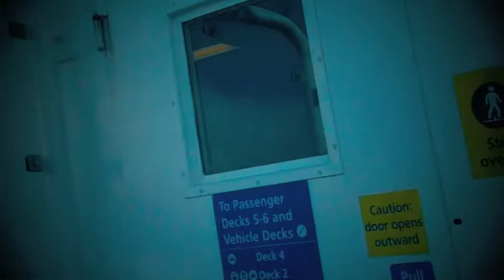Dosh "Airlift" (unofficial vid)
Not the official video or anything! This is my first pass at music/video editing, so apologies for it being a little rough here and there! I compiled a bunch of footage from my trip from Seattle to Victoria, B.C., Canada and dropped Dosh's "Airlift" (off of his record TOMMY on Anticon Records...go buy it!) in the background. I still think it looks pretty good. All of this was filmed on a Flip HD and edited in iMovie. I'm hoping to start learning After Effects and make some more passes on this, but it's not bad for an afternoon's worth of work!